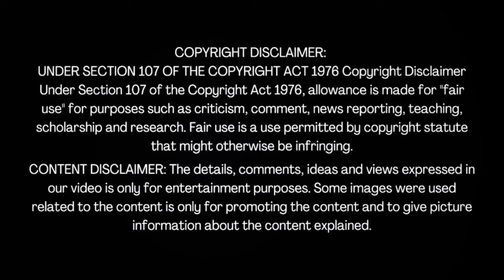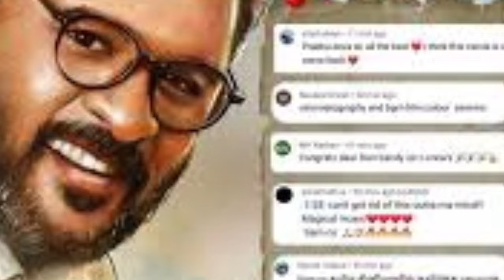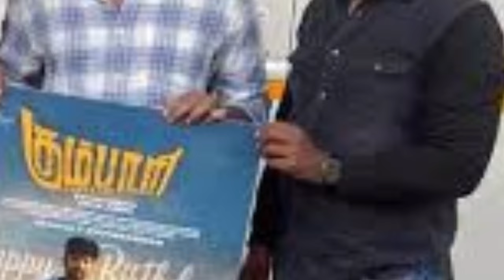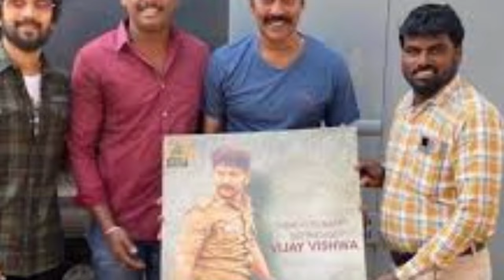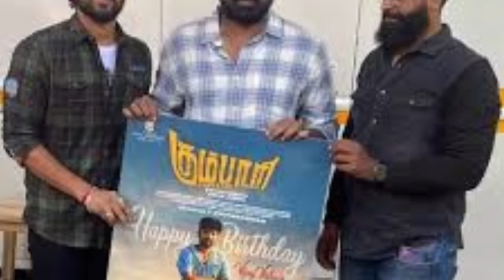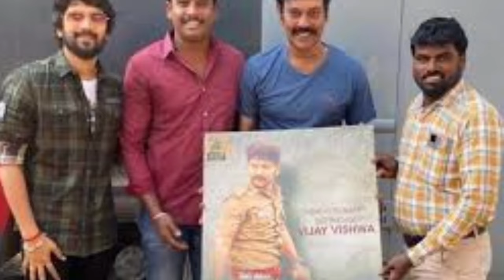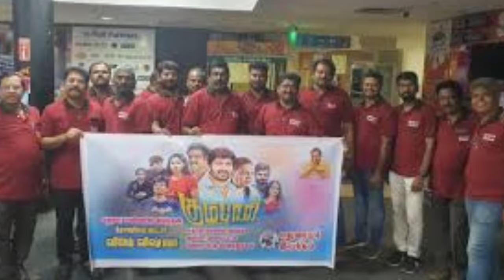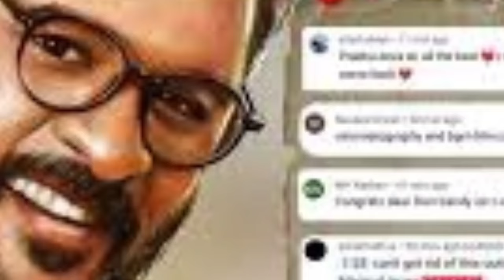Kumbaari Full Movie In Tamil 2024 | VijayVishwa | Naleef Gea | Mahana Sanjeevi | HD Facts & Review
Kumbaari Tamil Full Movie 2024 | VijayVishwa | Naleef Gea | Mahana Sanjeevi | HD Facts & Review

About Movie :
Kumbaari is a 2024 Indian Tamil-language Love Comedy friendship film produced by Kumaradhas under the banner of Royal Enterprises and directed by Kevin Joseph. The film stars Vijay Vishwa and Mahana Sanjeevi in the lead roles.